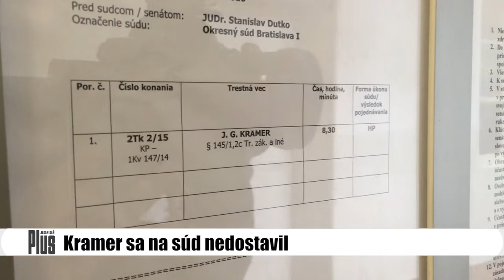Gerrit Jan Kramer (35) sa na súd nedostavil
Beštiálna smrť krásnej Simony (†25) otriasla Slovenskom v novembri 2014. Polícia obvinila z vraždy jej priateľa Gerrita Jana Kramera (35) z Holandska. A práve dnes ráno sa mal znova postaviť pred sudcu.